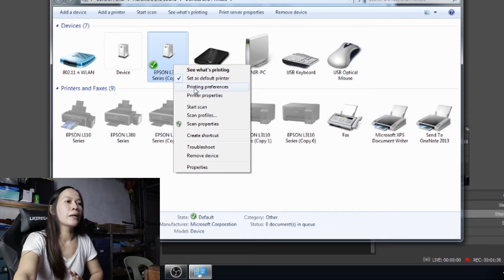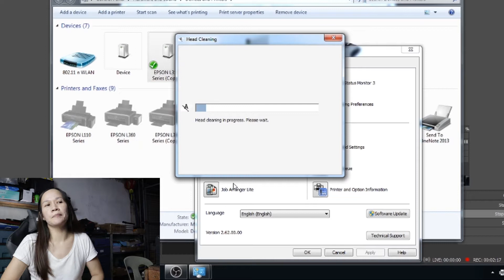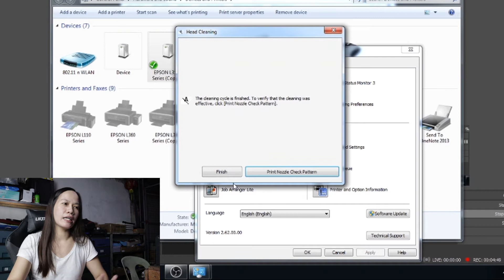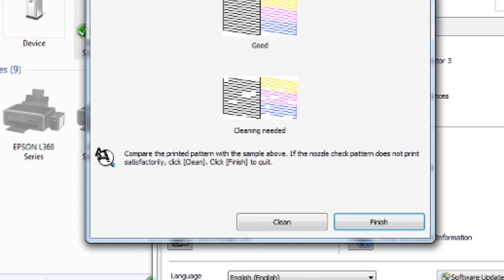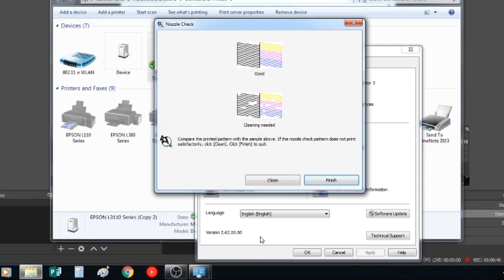EPSON L3110 HEAD CLEANING SUPER EASY